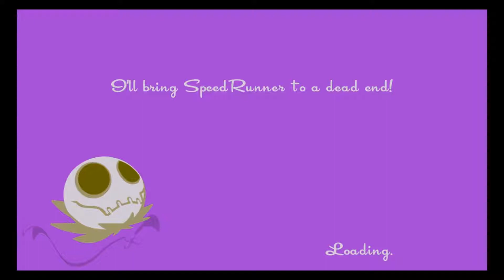SpeedRunners: Athletic Russians & Unicorns (Ft. TheDarkTributes)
My friend TheDarkTributes and I attempt to beat some bots in this speedy side-scrolling racing game. SPOILER: we're trash.